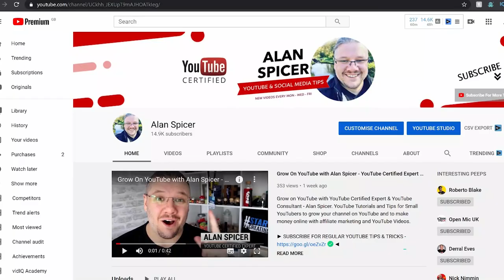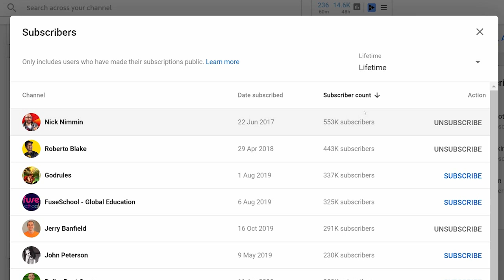How To See Who Is Subscribed To My YouTube Channel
Who subscribes to my channel? Every find yourself wondering who subscribes to your channel? YouTube has a feature for that.

It an be a great feeling to sit there and see your site grow. But have you ever wondered where you can see who your subscribers actually are?

⏱️TIMESTAMPS⏱️
0:00 Who Is Subscribed To My YouTube Channel?
0:10 How To See Who Is Subscribed To Your YouTube Channel
1:22 How To See Who My First Subscriber Was
1:57 Outro

Subscribers Checkout my blog for more rich in-depth articles to help you start and grow your youtube channel

SUGGESTED EQUIPMENT
▶️ LIGHTING & BACK DROPS
✅ DAYLIGHT WHITE 5500K BULBS
▶️ SanDisk Extreme PRO 128 GB SDXC Memory Card
✅ LOGITECH C920 PRO 1080P WEBCAM
▶️ RING LIGHT
✅ GREAT ENTREY LEVEL DSLR - CANON 200D